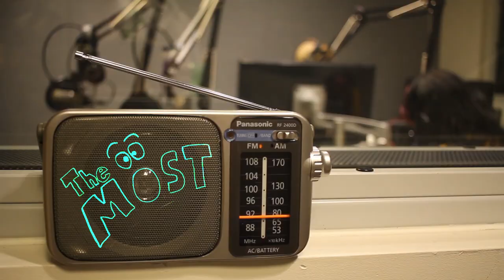The Most WXPL Session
The Most, live on WXPL Fitchburg State Radio. (Aired January 26, 2019)

Songs:
0:00 - Human Salt Lick
6:48 - Whoa! Hot Cinders
12:43 - Wordchurch

Shoutout to The Most for being super cool and great to work with! Find them here:

Session Credits:
Host: Connor Murphy, President
Recordist: Johnny Gifford, Vice President
Video Shot and Edited by: Shane Muir, Treasurer
Title Sequence Design by: Jared Shute, PR
Additional Tech Support by:
David Scrivani, Equipment Manager
Crystal Gonzalez, Music Director

Thanks to The Most for letting us borrow their GoPro